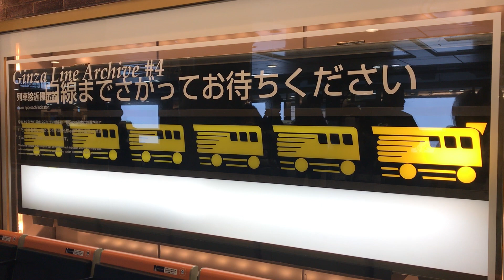銀座線の昔の電車案内看板